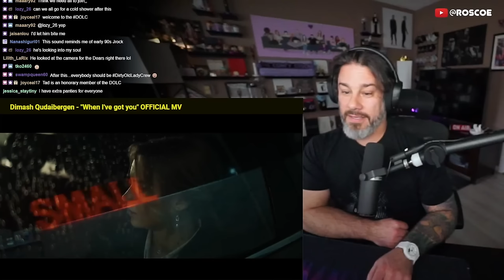Director Reacts - Dimash Qudaibergen - "When I've got you" MV